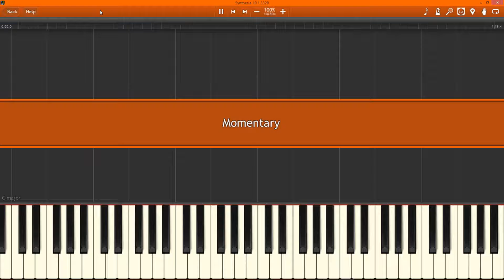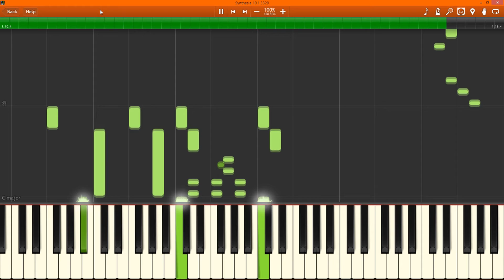James Revels III - Momentary (2017)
My music